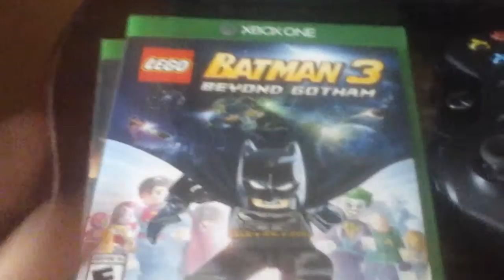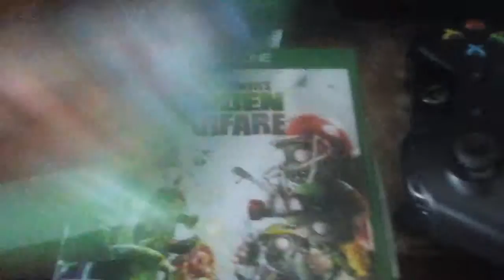A GIFT FOR YOU GUYS!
Merry Christmas! I got a gift for YOU GUYS!